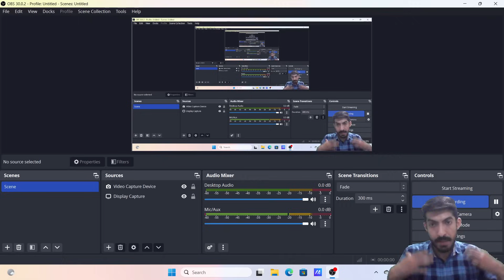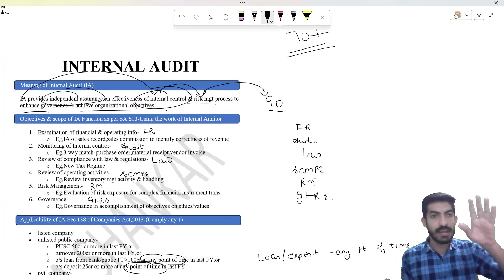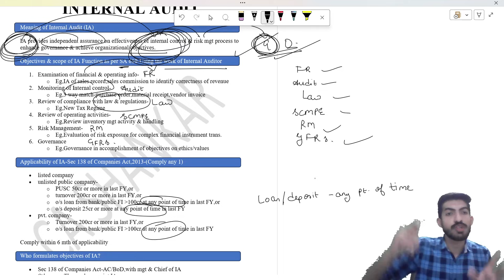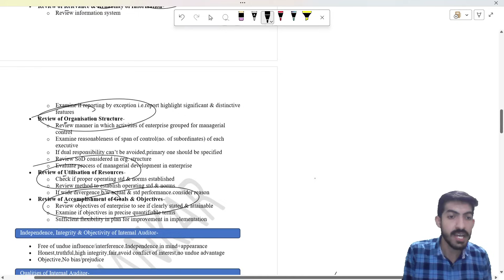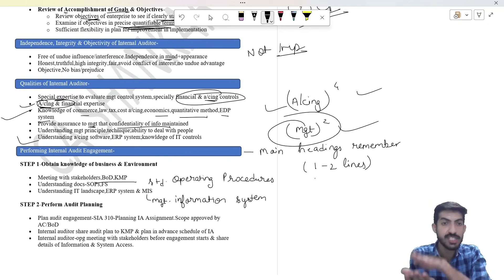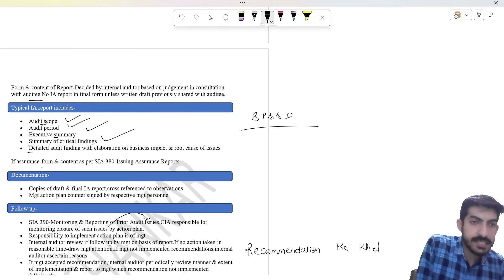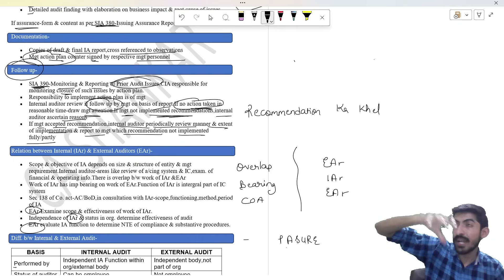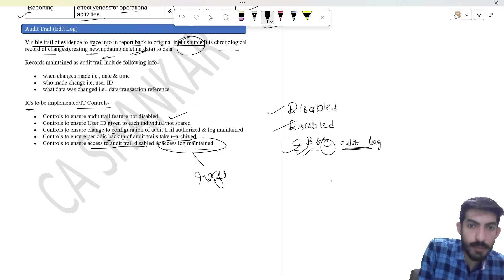Group Audits, Audit of Public Sector Undertakings(PSU), Internal Audit I CA Final Audit May/Nov 2024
Telegram Channel Name - CA SHANKAR LAKHWANI

CA Final Audit SAE 3400
CA Final Audit SAE 3402
CA Final Audit SAE 3420
CA Final Audit SRE 2400
CA Final Audit SRE 2410
CA Final Audit SRS 4400
CA Final Audit SRS 4410
CA Final Audit Digital Audit
CA Final Audit SDG & ESG
CA Final Audit Emerging Areas
CA Final Audit SA 800
CA Final Audit SA 805
CA Final Audit SA 810
CA Final Audit Quality Control
CA Final Audit General Auditing Principles & Auditors Responsibilities
CA Final May 2024 Preparation Strategy
CA Final FR Preparation Strategy
CA Final AFM Preparation Strategy
CA Final Audit Preparation Strategy
CA Final SFM Preparation Strategy
CA Final DT Preparation Strategy
CA Final IDT Preparation Strategy
CA Final IBS Preparation Strategy
CA Final Group1 Strategy
CA Final 20 Days Strategy
How to clear CA Exams in 20 Days
CA Inter Exam Dates May 2024
CA Final Exam Dates May 2024
CA Exams May 2024 Postponed
CA Exams May 2024 Postponement
CA Exam Dates May 2024
CA Inter Exam Postponed May 2024
CA Final Exam Postponed May 2024
May 2024 election dates
CA Exams Date May 2024
CA Exams Postponed Latest News